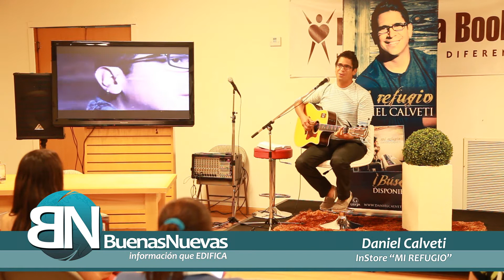Daniel Calveti "Mi Refugio" | InStore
Acompañado de una biblia abierta, su guitarra y esa voz que ministra los corazones, Daniel Calveti se estuvo presentando en el primer in-store celebrado el pasado martes en Pura Vida Books de Guaynabo, para presentar al público, "Mi Refugio" nombre que lleva su mas reciente producción.